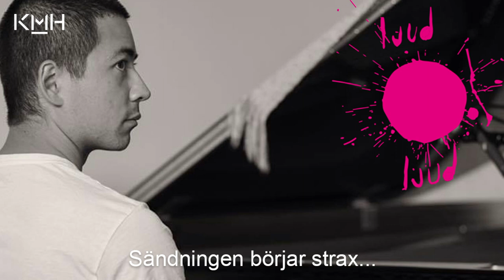Henning Ullén Trio - Niet Slim Nah Tan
Niet Slim Nah Tan is an improvisation experiment in three parts based on a few compositional ideas. Performed November 25 2020 at KMH.

Henning Ullén - Piano/Composition
Jon Henrikson - Bass
Edvin Fridolfsson - Drums